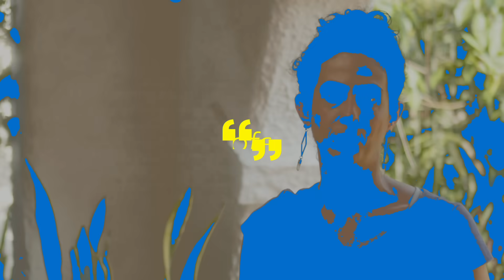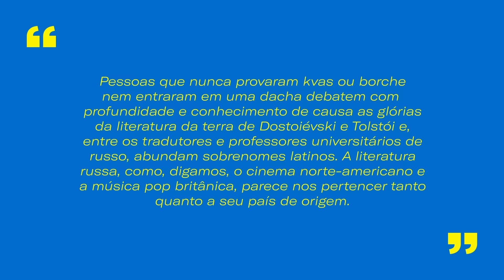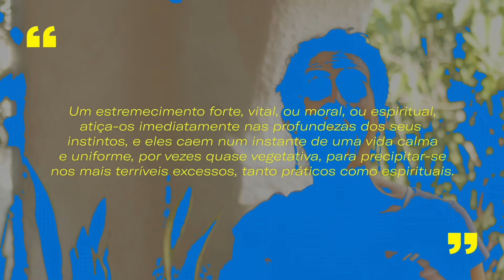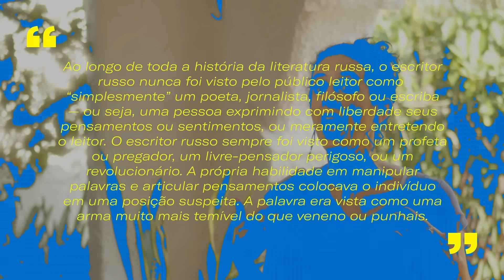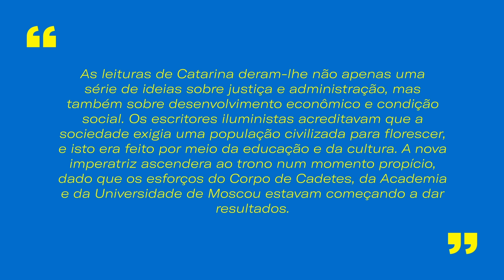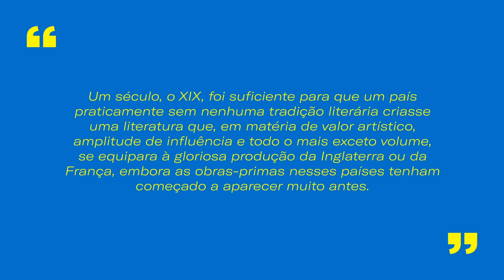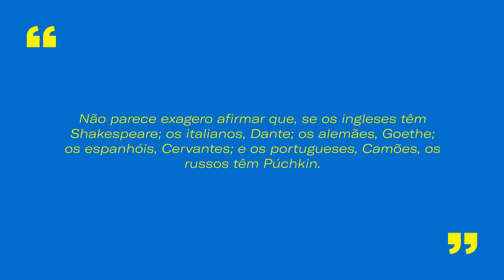Dostoiévski, Tolstói, Púchkin e cia - Uma BREVE história da Literatura Russa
Qual país tem a maior literatura do mundo? A pergunta é absurda, claro, porque comparações desse tipo não fazem sentido. Mas se tem um país que conquista a atenção de leitores e leitoras no mundo todo, trata-se da Rússia. São muitos autores: Dostoiévski, Tolstói, Púchkin, Maiakovski, entre outros; a literatura russa tem muito prestígio no país e os escritores já foram considerados quase como heróis. No vídeo de hoje, Livia fala sobre a história da literatura russa, a recepção no Brasil e os motivos pelos quais os livros russos são tão admirados.

► Livros citados no vídeo:
"Anna Kariênina", de Liév Tolstói
"Noites Brancas", de Fiódor Dostoiévski
"A filha do capitão", de Alexandre Púchkin
"Evguiêni Oniéguin: Romance em versos", de Alexandre Púchkin:
"Guerra e paz", de Liév Tolstói

► Conheça o primeiro curso da Antofágica, Viagem pela Literatura Russa. São mais de 4 horas de conteúdo para você assistir quando quiser